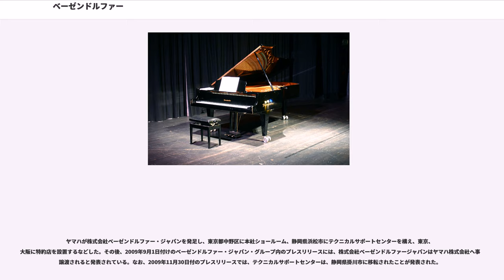ベーゼンドルファー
L. ベーゼンドルファー・クラヴィアファブリック（L. Bösendorfer Klavierfabrik）GmbHは、オーストリアに所在するピアノ製造会社である。2008年からはヤマハの完全子会社。標準的な88鍵のピアノに加えて、低音部が拡張された92鍵および97鍵のピアノを製造していることで知られる。

1828年、オーストリア・ウィーンにてイグナーツ・ベーゼンドルファーにより創業された。以来、各国の帝室や王室の御用達として選定されたり、産業博覧会で入賞したりするなど、名声を高めていく。第二次世界大戦後の一時期、経営難に陥って経営がアメリカの企業体に移ったこともあったが、2002年にオーストリアの銀行グループであるが経営権を取得して、名実ともにオーストリアに復帰した。しかし2007年再び経営難に陥り、2008年にヤマハの子会社となった。

ベーゼンドルファーのピアノはフランツ・リストの激しい演奏に耐え抜いたことで多くのピアニストや作曲家の支持を得、数々の歴史あるピアノブランドが衰退していく中、その人気を長らくスタインウェイと二分してきた。

ベーゼンドルファーのピアノを特に愛用したピアニストとしてはヴィルヘルム・バックハウスが有名。ジャズ界においては、オスカー・ピーターソンが「ベーゼン弾き」としてよく知られている。最近のピアニストではアンドラーシュ・シフ、パウル・バドゥラ＝スコダ、イェルク・デームス、フリードリヒ・グルダ、ギャリック・オールソン、ヴァレンティーナ・リシッツァもベーゼンドルファーのピアノを好んで用いている。また、スヴャトスラフ・リヒテルも何枚かの録音を残している。

かつてベーゼンドルファーのピアノは1980年までショパン国際ピアノコンクールの公式ピアノの一つであったが、のちにヤマハとカワイとファツィオリが採用されたことにより公式ピアノから除外された。ウィーン・ベートーヴェン国際ピアノコンクールでは、使用ピアノがベーゼンドルファーだけと決まっている。

「インペリアル」とも呼ばれる最上位機種のフルコンサートグランドピアノ「モデル290」がベーゼンドルファーの代表機種で、標準の88鍵の下にさらに4〜9組の弦が張られ、最低音を通常よりも長6度低いハ音とした完全8オクターブ、97鍵の鍵盤（エクステンドベース）を持つピアノとして有名である。これはフェルッチョ・ブゾーニがJ.S.バッハのオルガン曲を編曲したとき、低音部に標準のピアノでは出せない音があったため、ルードヴィッヒ・ベーゼンドルファーに相談したことが始まりと言われている。エクステンドベースが追加されたことによって弦の響板が広がり、共鳴する弦も増えて中低音の響きが豊かになった。しかしそのため、しばしば一部のピアニストからは「中低音の響きは豊かだが、高音とのバランスを考えて弾かなければならず、弾きこなすのが難しいピアノだ」と言われる。以前は、拡張域の鍵の部分に小さな蓋を付けることで、一般の曲の演奏時に誤打を防いでいたが、現行品では白鍵も黒くすることで区別している。

音色は至福の音色と呼ばれる。ベーゼンドルファーのピアノは1年以上の月日をかけて全工程を手作業で作られている。代表的なモデルでは井形に組まれた強固な支柱の上にスプルース材のブロックを積み上げてインナーリムを製作し、それに比較的薄いスプルースからなるアウターリムを張り合わせることで、ピアノ全体がスプルース材を介して豊かな中低音を響かせる設計となっている。現在までにベーゼンドルファーが生産したピアノは50,000台ほどで、およそヤマハの100分の1、スタインウェイの10分の1である。

市場拡大のため、それまで経済的な理由で同社の標準モデルを導入できなかった大学などの教育機関向けにコンサーヴァトリーシリーズ（"Conservatory Series"）を設計した。生産の過程で「non-critical areas」と呼ばれる生産ラインに依存する時間を短縮することで生産コストを削り、標準モデルより安価に提供できるシステムを構築している。

ベーゼンドルファーの創立170周年や175周年にフランツ・シューベルトやフレデリック・ショパンなどの有名な作曲家にちなんで名付けられ、設計された特別、限定モデルのピアノなどがある。近年の特別限定モデルとしては、オーストリアの画家グスタフ・クリムトの代表作「KISS」を天板にあしらったクリムトモデル、ベートーベンの月光の自筆楽譜をあし...